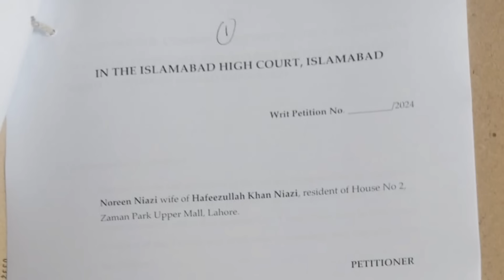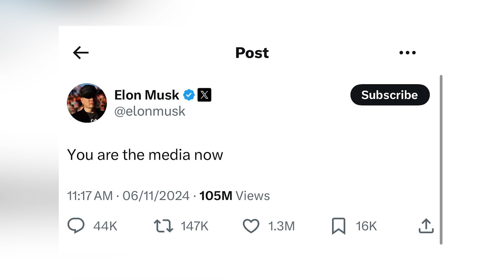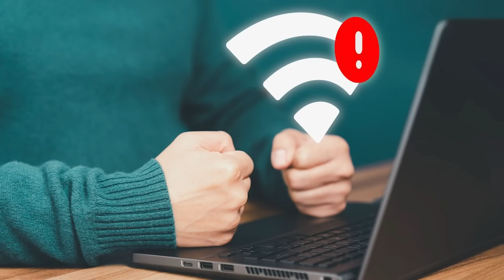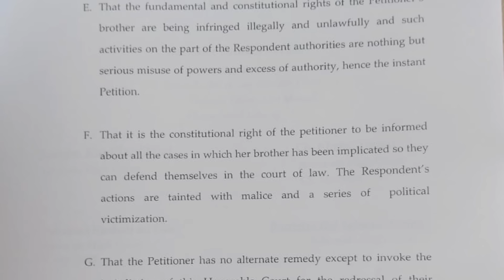Countdown to Khan's Verdict: Why Is VPN Not Working in Pakistan? Adiala Jail Latest Update